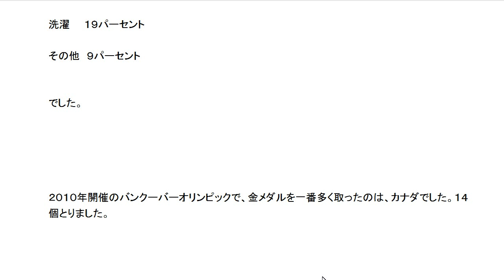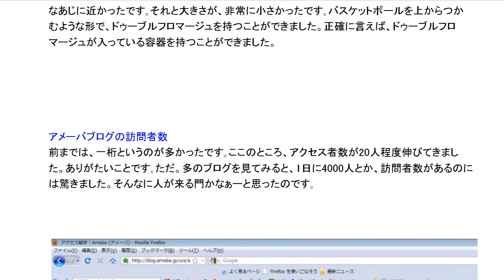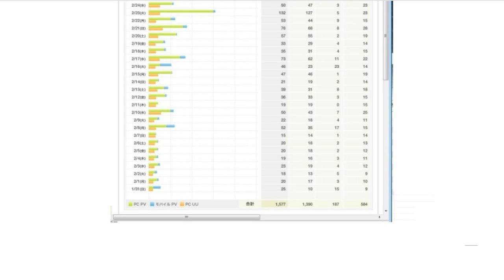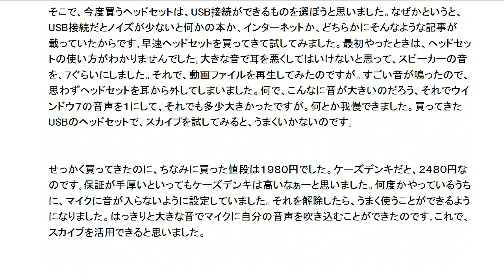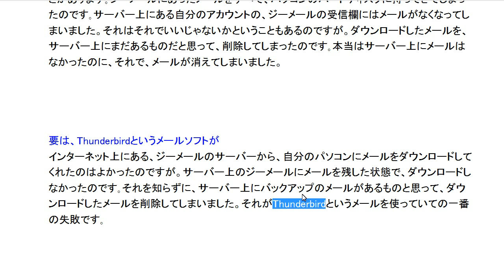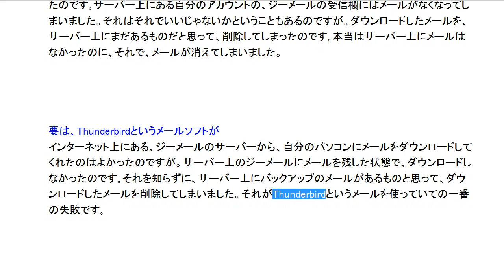視点色々の全体音声レビュー１３６.avi